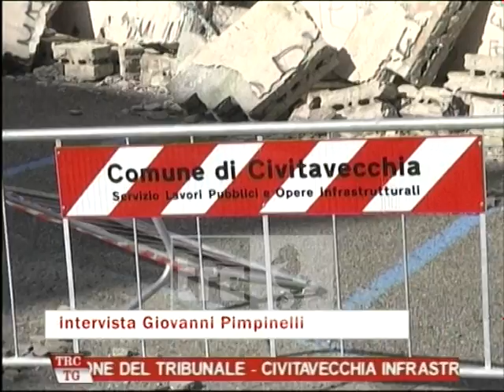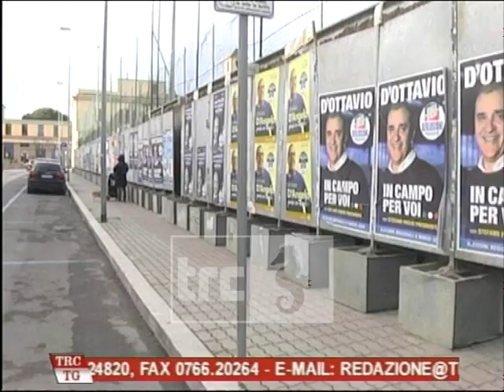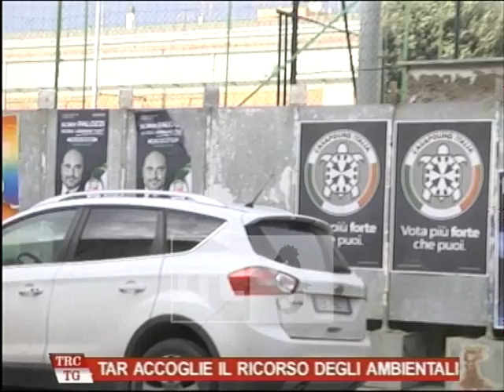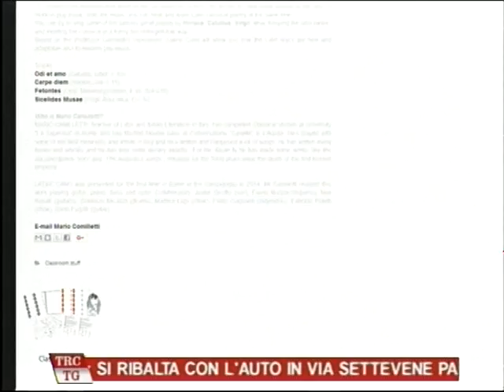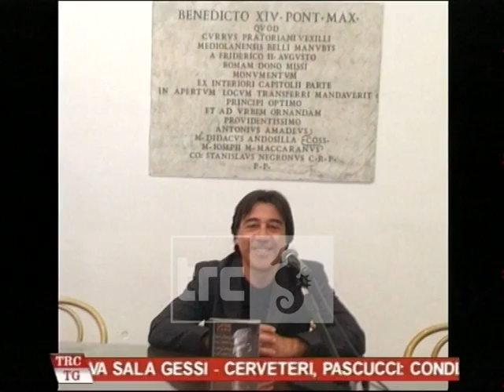Tg Sera del 02/03/2018